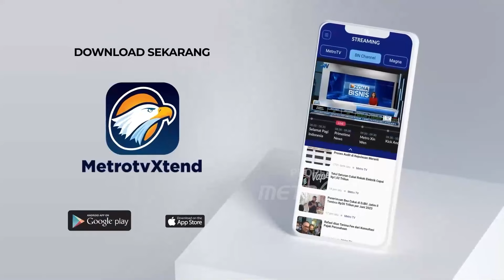Covid Naik Jelang Pemilu, Kampanye Gak Bisa Jalan?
MetroTV, Peningkatan kasus COVID-19 yang signifikan dalam beberapa waktu terakhir di Indonesia tengah menjadi sorotan, terlebih ada dugaan varian baru yang memicu tingkat transmisi atau penularan lebih cepat dan lebih mudah menginfeksi.

Langkah apa yang harus dilakukan pemerintah untuk mengantisipasi lonjakan kasus COVID-19? Akankah pemerintah membuat aturan baru untuk memperketat penyebaran COVID-19 yang semakin merajalela? Dan apakah pemerintah menyiapkan anggaran ekstra untuk menangangi kondisi saat ini?

Saksikan HOTROOMMETROTV "Waspada, Covid Datang Lagi! hari Rabu (27/12) pukul 21.30 WIB.